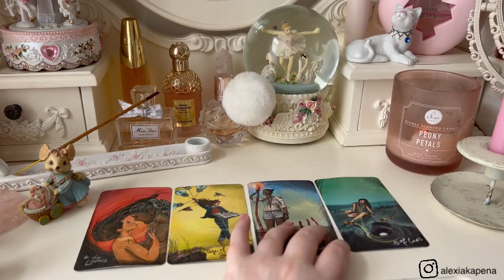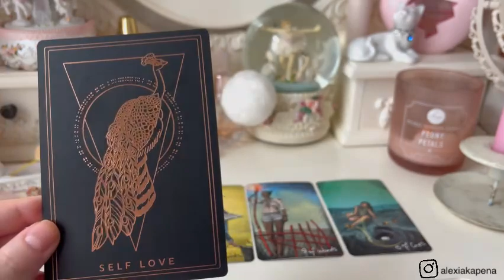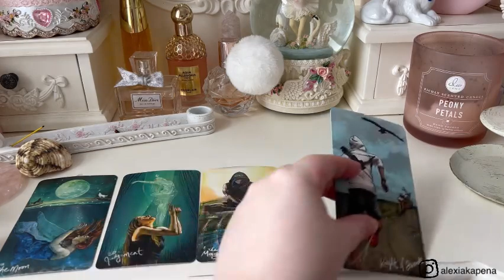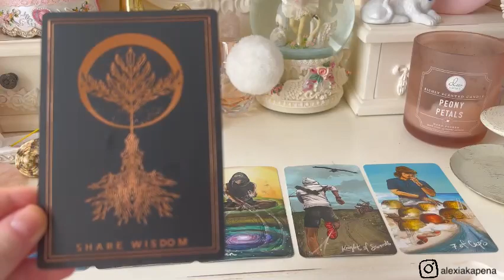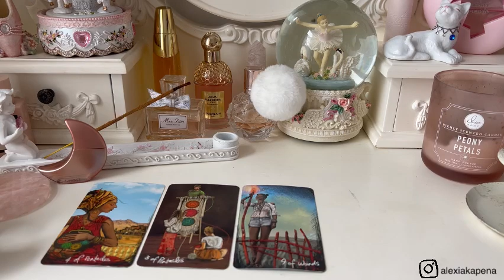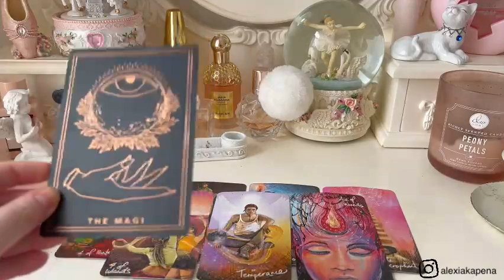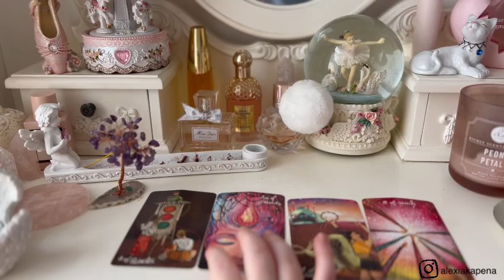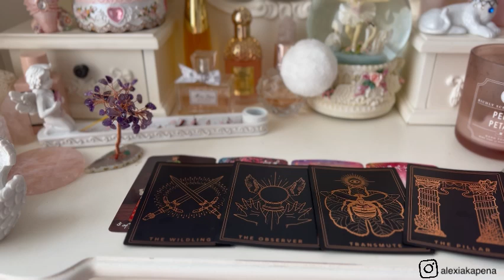PICK A CARD 🔮 What You Deserve At YOUR TABLE 💛 What Your Soul Truly Desires In Your Connections 🪙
I am a ♌️ sun, ♒️ Moon & ♋️ Ascendant. In Vedic Astrology I am Magha Sun, Dhanishta Moon & Punarvasu Ascendant. I’m a Life Path 7. Lyran 🦁. Metaphysical Alchemist 🌱.

💛TIMESTAMPS💛
PILE 1 02:25
PILE 2 23:29
PILE 3 46:26
PILE 4 01:08:16